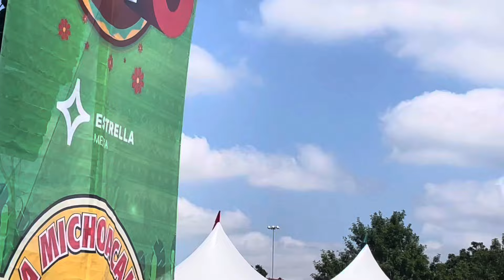“ Los viejones de linares “ “ el pavido navido “ desde Dallas tx .mayo /05/2024